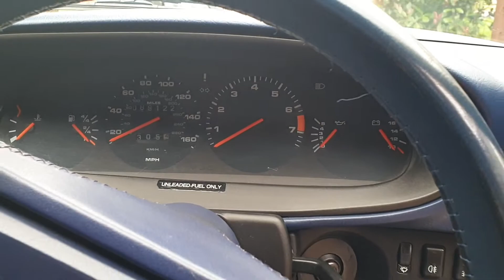Interior Review - 1991 Porsche 944 S2 Cabriolet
- Go to our auctions and see how we connect buyers and sellers in a unique way.

Only 1,500 examples were made and imported into the UK - this is one which has kept really good condition over it's life. This Porsche 944 has fantastic steering, smooth acceleration and front wheel drive supported by a beautiful 3.0L Engine. Matthew has used this as a leisurely car to go pub and take his son on exciting rides.

Matt takes us round his local area in our 'On the Road' video.

Please watch all the other videos in sequence on our website to find out more about Matthew and his Porsche 944 S2 Cabriolet;

Here at Trade Classics we manage classic cars for sale in our weekly online auctions and consigned this 944 S2.

Also, if you have a similar classic for sale that you want us to handle at no cost to you, then please get in touch on 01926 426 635 - we will get the most money back for your classic.